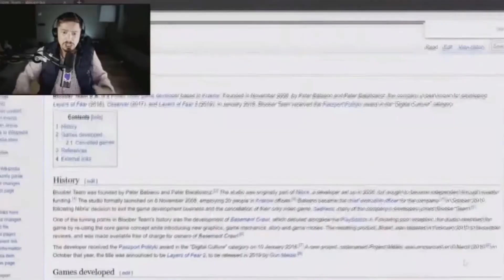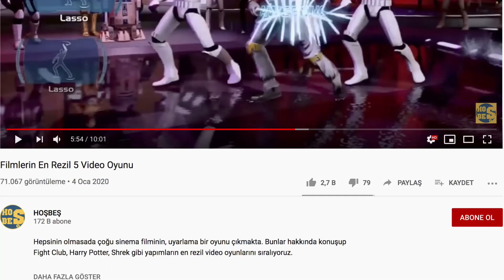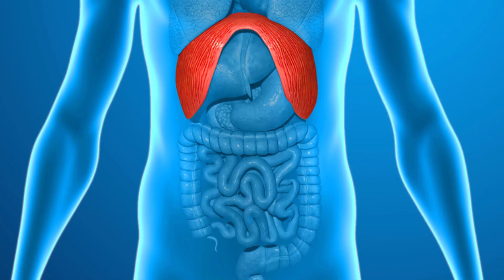Video Oyunlarındaki En Stresli 5 An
Outlast, Five Nights at Freddy's gibi korku oyunları başta olmak üzere birçok video oyununda stresli anlar yaşarız. Bu durum yalnızca korku oyunlarıyla da sınırlı olmayıp Minecraft, Counter Strike veya Pubg gibi oyunlarda da zaman zaman kendisini hissettiriyor.

Kurguda Emeği Geçen & Metin Yazarı: Hüseyin Can Yılmaz